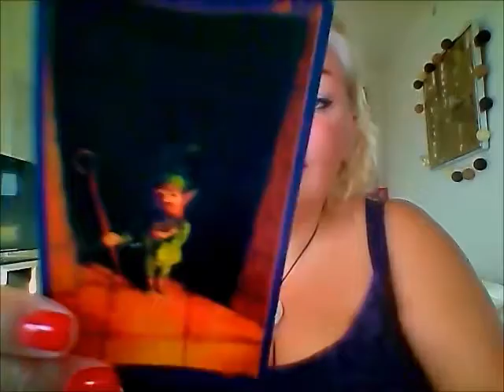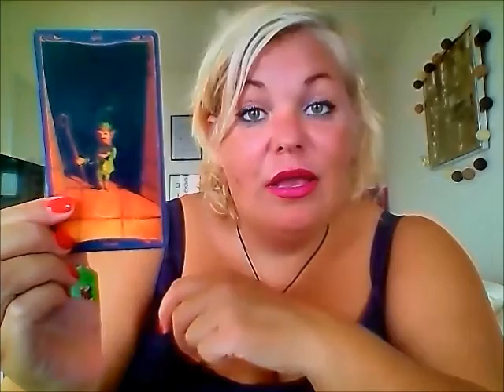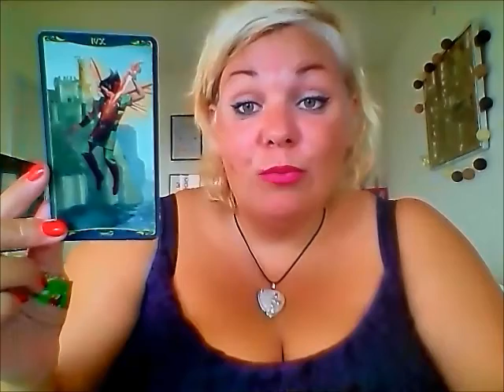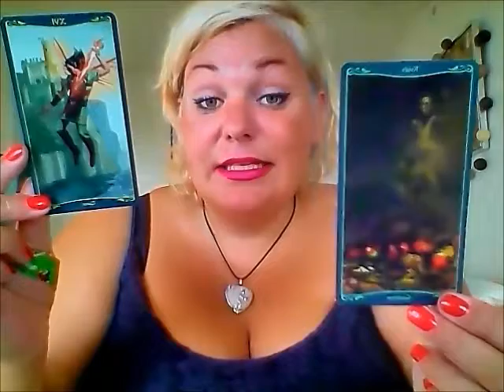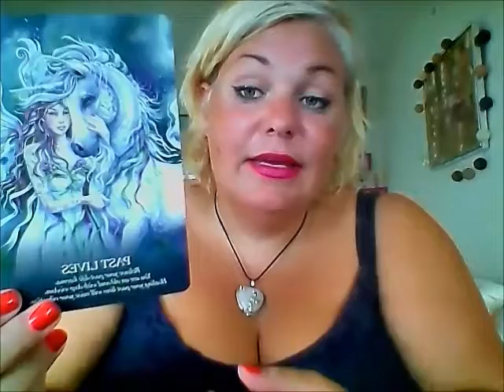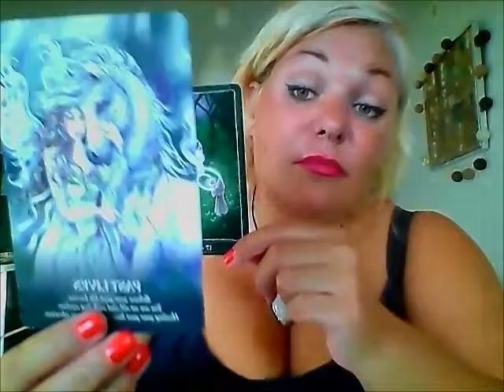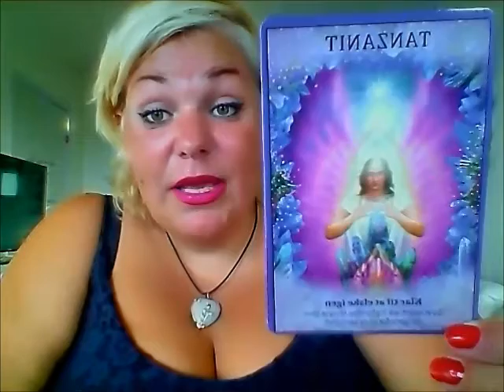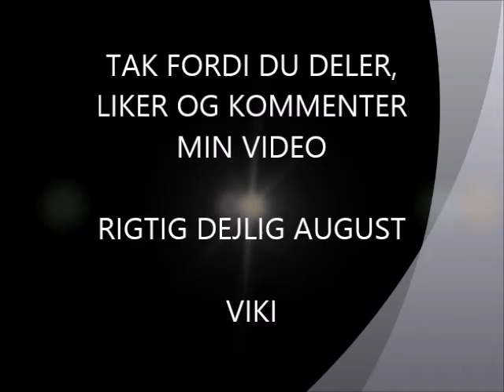Løve august: Karma rydder op og skaber klarhed til dig i august